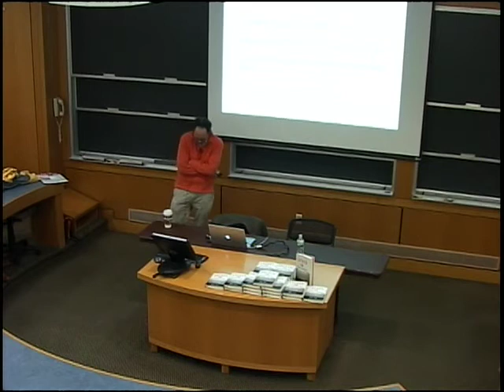Book Talk with John Pfaff, author of Locked In: The True Causes of Mass Incarceration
Event at Harvard Law School on March 23, 2017 with the Criminal Justice Policy Program.